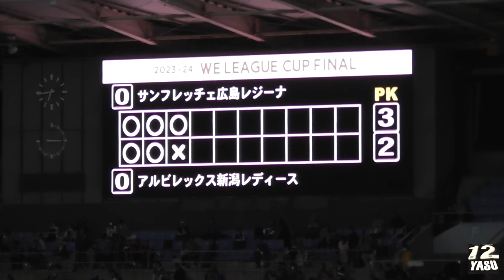2023.10.14 WEリーグカップ-決勝【PK】サンフレッチェ広島レジーナ vs アルビレックス新潟レディース